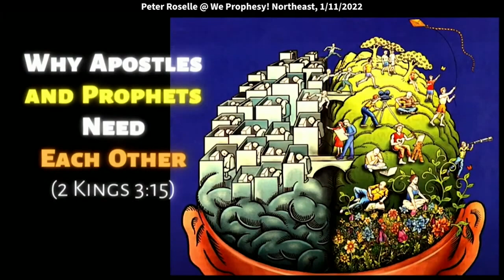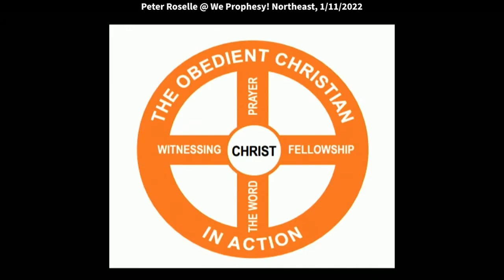Peter Roselle: Why Apostles & Prophets Need Each Other (2 Kings 3:15)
Peter Roselle: Why Apostles & Prophets Need Each Other (2 Kings 3:15)
Peter spoke at the We Prophesy! Northeast gathering on January 22, 2022, at King of Kings Worship Center in Basking Ridge, NJ.

Ephesians 4:11-12 says, “He gave some to be apostles, prophets, evangelists, pastors, and teachers.” Apostle and prophet are brought out as the foundation.
The greatest title is servant.
John Wimber used to say if they invited him
to a conference like this what title should we give you?
Are you Pastor John or evangelist?
He said, "How about epistle?"
How about, "I'm striving to live my life
like somebody that looks at me and sees an open epistle read by all men."
We try to find who God made us to be, and we grow into who he called us to be.
What an apostle does, like Paul, is look at people and he see what God sees.
We need the prophets to see into the future, to see things that are hard to describe.
The apostle hears that and says, how do we get there?
How do we execute on that vision?
How do we ignore all the naysayers?
Because you know, we got two sides,
The brain has two hemispheres.
Which one looks like the religious spirit? (Left hemisphere)
The left hemisphere is important because it makes the final decisions.
The right side is where the prophet would be - full of color, not black and white.
Prophets are always seeing things, even when they don't know exactly what they are seeing.
So come back down to earth; but keep going with your vision.
Be grounded in the word; but keep believing God for what you need to see.
And if the apostle doesn't have the visionary, we know what that says in the Bible,
that the letter of the law kills.
How many have been in that experience?
But the Spirit of God gives life.
So, here's the son.
Jesus is the son.
He's the perfect image of that combination of both.
He walks up to a woman at the well,
I don't think he knew he was going to meet her that morning.
And instead of just saying, you know what?
The Lord just showed me.
My father just showed me that you are in sin.
You're living with somebody who's not your husband
and you've had five husbands.
You better repent.
Today's your lucky day, you met me
a religious Christian who's condemning you right now.
He started talking to her and she was shocked! Why would he talk to me?
He's a Jew and I'm a woman and I'm a Samaritan.
It's because he loved her.
And he got into a relationship with her first
and then, let's say he dropped the bomb.
She says, "I perceive you are a prophet."
But he didn't do it in a condemning way.
I can give you so many more examples of that but,
I think we're trying to live with that blending
of these two amazing gifts together.
I'm just going quickly here because of my time.

The movie Sully was called, “the miracle on the Hudson River.”
But if you watch the movie, in this scene he is on trial,
about to lose his pilot's license.
The insurance company brought them to court and said,
"You could have made it back.
You could have made it to Teterboro
or you could have made it to LaGuardia."
And they did their simulations
and you're in the courtroom scene
and it looks like the first time you see it,
it's like, man, they got this guy I can't believe it.
He could have made it back.
And then he said, in this great scene.
He just leans forward and he says,
"Can we get serious now?"
And then he starts rattling off the facts.
He says, "We were at 2,800 feet, we lost both engines.
This has never been trained for.
In the history of all aviation,
nobody's ever done this with a full load of 155 people.
You've given me no time in your simulation
to think about what just happened
and that we're all going to die."
He said, "How many times did the pilots
get to practice before they landed perfectly
at those two airports?”
And the lady kind of sheepishly says, "17?"
"17 times, you had to practice.”
I had no time to practice; 208 seconds from the time
the birds hit the engines until he was on the water on the Hudson River."
If he had looked in the manual, they would have crashed.
He had a second nature, he was so tuned in to what he had to do.
He stopped actually thinking about it
and he acted in the prophetic,
that second nature kicked in and he moved forward.
He said, "You've neglected the human factor.
You ran your simulation, but life is not a simulation."
So, anybody dealing with a religious spirit here,
just don't neglect the human factor
and cut people some slack.